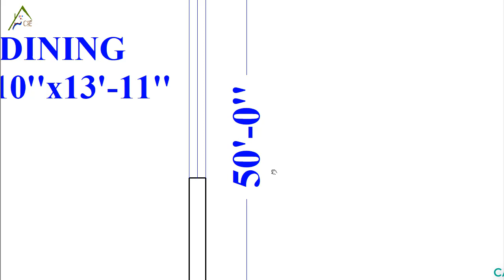1100 Sq.ft single unit house floor plan with parking ।। সরু জায়গায় পারকিং সহ বাড়ির প্লান ।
1100 Sq.ft single unit house floor plan with parking ।।  সরু জায়গায় পারকিং সহ বাড়ির প্লান ।
1100 Sq.ft single unit house floor plan with parking ।।  সরু জায়গায় পারকিং সহ বাড়ির প্লান ।